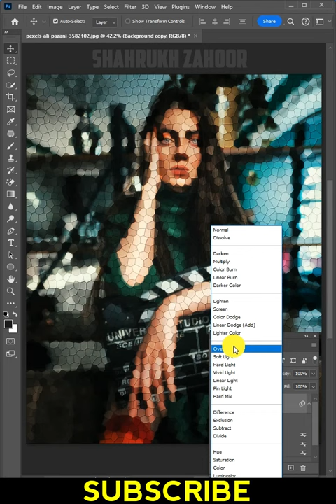Mosaic Puzzle Effect in Photoshop with Your Photos.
Unlock the endless creative possibilities with our comprehensive tutorial on the Mosaic Puzzle Effect in Photoshop! In this video, we delve deep into the techniques and tricks that will transform your ordinary images into stunning mosaic masterpieces. Whether you're a beginner or an experienced designer, this tutorial caters to all skill levels, providing step-by-step guidance and insider tips. Watch, learn, and elevate your design game today!